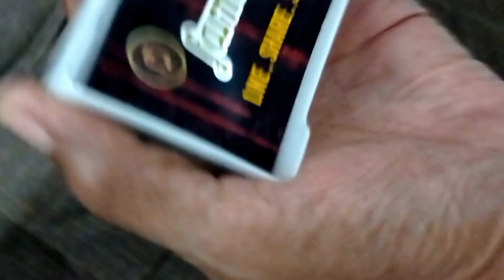Discover The Secret Behind The Mystery Box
In this video, a guessing game is introduced to the viewers for them to enjoy the suspenseful phenomenon and to have a light mental exercise. Shown here is a small box that no viewer has the idea of its contents, thus inviting them to join the guessing game presented in this video.It is likewise expressed here the main reason of this creator to adopt how and why other bloggers do the distribution of their channel stickers to people. This creator also explained that as of this point in time, he cannot afford to distribute stickers yet, that he could only handout simple cards to  the prospective viewers.This is for everyone to enjoy.